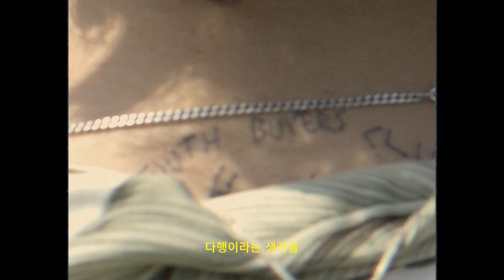[ENG_남대표] 남태현 (Taehyun Nam, South Club) - Ep. 01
“Welcome to the South Buyers Club!”